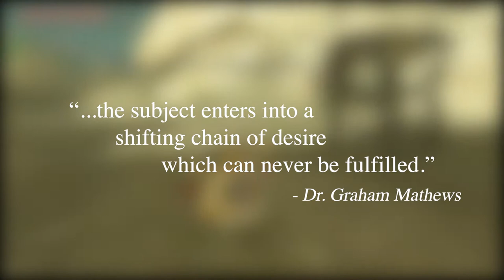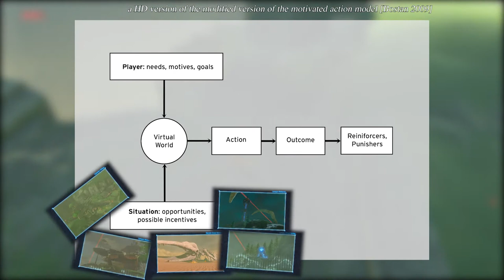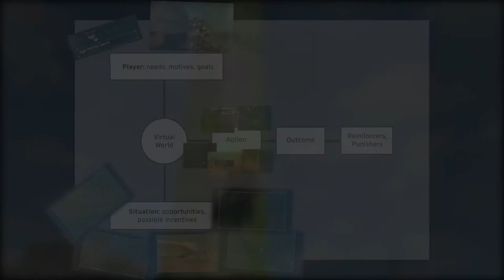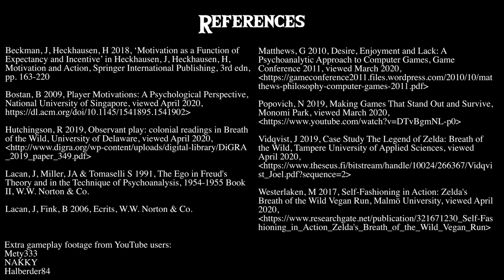Psychoanalysis of my experience with Zelda: Breath of the Wild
a video essay for my 'Behaviour and Motivation in Games' unit at Swinburne University

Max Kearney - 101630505